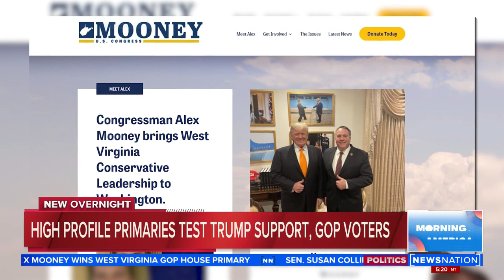High-profile primaries test Trump support, GOP voters | Morning in America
The strength of former President Donald Trump's influence is put to the test in GOP primaries.